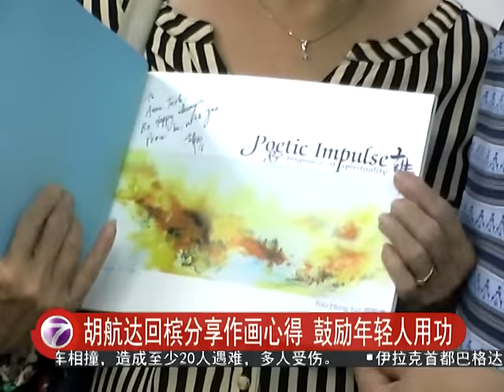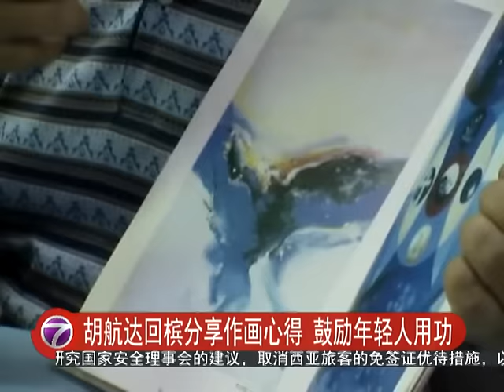胡航达回槟分享作画心得 鼓励年轻人用功 [20160712]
大马人才遍布世界各地。出生自槟城的国际著名水墨画家胡航达虽然常住美国，但对乡土仍抱有念想。